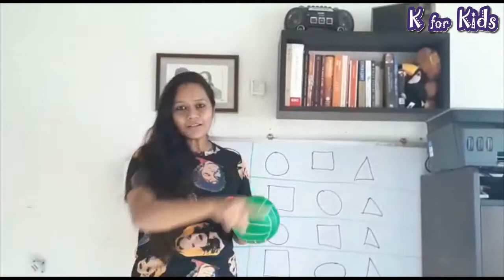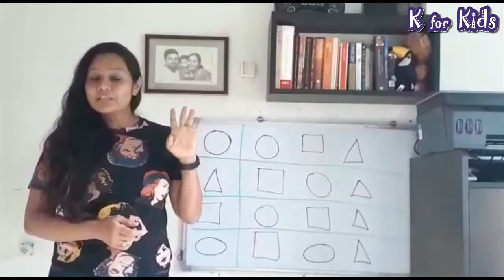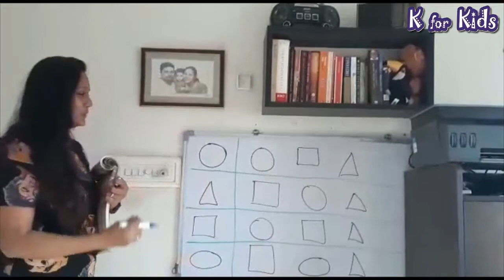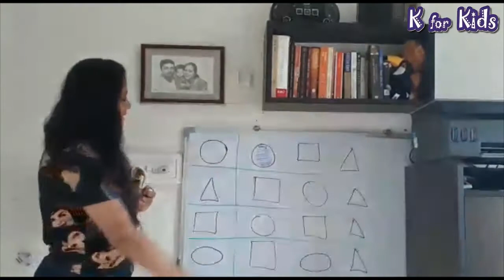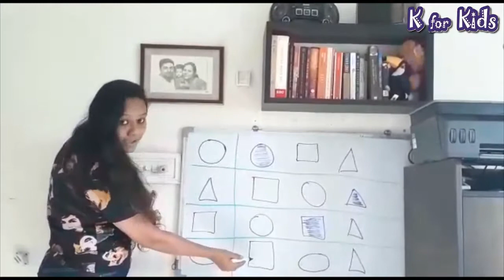Shapes || Jr.KG || Virtual Class || K for Kids